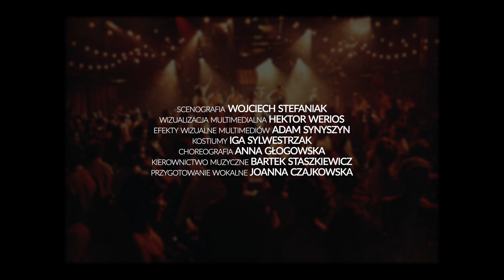EXCENTRYCY - Adaptacja i reżyseria: Jakub Przebindowski, Wizualizacja multimedialna: Hektor Werios.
Spektakl na podstawie powieści Włodzimierza Kowalewskiego
Adaptacja i reżyseria: Jakub Przebindowski
Scenografia: Wojciech Stefaniak
Kostiumy: Iga Sylwestrzak
Choreografia: Anna Głogowska
Kierownictwo muzyczne: Bartek Staszkiewicz
Przygotowanie wokalne: Joanna Czajkowska

Obsada:
Fabian Apanowicz: Rafał Szatan/ Karol Kossakowski
Modesta: Kornelia Raniszewska
Wanda: Kamila Najduk
Jan Stypa: Michał Zacharek
Felicjan Zuppe: Artur Kujawa
Ludmiła Bayerowa: Katarzyna Jamróz
Uczciwa/ Ostaszewska/ Antosiowa/ Genia Kusiak/ recepcjonistka: Katarzyna Dmoch
Lusia/ piosenkarka/ Pani Zosia/ kelnerka/ sekretarka: Julia Turczynowicz-Suszycka
Listonosz/ Habertas/ ubek/ konferansjer/ Zygmuś/ redaktor: Damian Droszcz/ Krzysztof Godlewski

Zespół muzyczny: Bartek Staszkiewicz (piano), Nikodem Wróbel (gitara), Waldemar Franczyk/ Michał Szubert (perkusja), Marcin Grabowski (kontrabas), Szymon Łukowski/ Marek Marszałek (instrumenty dęte)